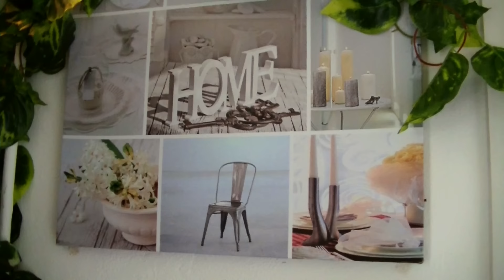EASTER HOME TOUR 2016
This is my HOME TOUR of the easter of 2018, soooo happy you are coming over to watch❤️

Are you enjoying it than maybe this Easter and Spring deor shopping is also something for you